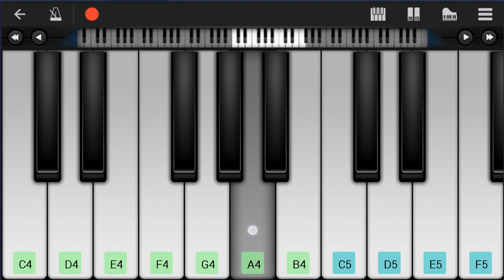How to play Love It When You Hate Me by Avril Lavigne ft Blackbear on Mobile Piano (Tutorial)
Comment and let us know how the videos have helped you. It keeps us going! :)The easiest way to learn how to play Love It When You Hate Me by Avril Lavigne ft Blackbear on the mobile piano. It's a mobile piano tutorial for Love It When You Hate Me by Avril Lavigne ft Blackbear.

EasyMusicLesson teaches you to play the your favorite instrument, through easy and simple animation so that you too can learn how to play Love It When You Hate Me by Avril Lavigne ft Blackbear on the mobile piano easily. A mobile piano tutorial with visual animation graphic.

Chords of Piano arrangement:
F Maj   Bb Maj   F Maj   C Maj   F Maj   Bb Maj   C Maj   C Maj
C Maj   C Maj   F Maj   C Maj   Bb Maj   D Min   C Maj   F Maj
C Maj   Bb Maj   D Min   C Maj   F Maj   C Maj   Bb Maj   D Min
C Maj   F Maj   C Maj   Bb Maj   Bb Maj   Bb Maj   Bb Maj   C Maj
F Maj   Bb Maj   F Maj   C Maj   F Maj   Bb Maj   F Maj   C Maj
F Maj   Bb Maj   C Maj   C Maj   C Maj   C Maj   F Maj   C Maj
Bb Maj   D Min   C Maj   F Maj   C Maj   Bb Maj   D Min   C Maj
F Maj   C Maj   Bb Maj   D Min   C Maj   F Maj   C Maj   Bb Maj
Bb Maj   Bb Maj   Bb Maj

Melody notes of Piano:
F4 G4 F4                           C4 C4 Bb4
A4   F4   C4 C4 Bb4   A4   F4   G4
F4                         C4 Bb4
A4   F4   C4   Bb4   A4   F4
C4 F4 F4   F4   C4   E4   F4   F4
G4 G4   G4   F4   A4   G4   F4
G4 G4   G4   F4   A4   G4   G4
A4 G4   F4           F4
C5                           D5
D5     C5 A4   A4   A4       Bb4
C5     Bb4 A4   G4 F4
F4   G4 G4 A4   F4 G4
C4 A4       G4       A4   G4
F4           C4 F4 G4 G4 A4 G4   F4
A4       G4       A4   G4
A4 A4     G4 A4     G4 A4     G4 A4
F4 F4   Bb4   F4 F4   G4   A4
F4           G4 G4 G4 G4 A4 G4   F4
F4       F4
A4 A4 A4 Bb4 A4   F4   A4 A4 A4 Bb4 A4   F4
A4 A4 A4 A4 A4 A4 A4 A4 A4 A4 A4 A4 A4   F4
A4 A4 A4 A4 A4   G4   A4 A4 A4 A4 A4   G4
A4 A4 A4 A4 A4 A4 A4 A4 A4 A4 A4 A4 A4
A4 A4 A4 A4 A4 A4 A4 A4 G4   G4   A4   F4
A4 A4 A4 A4 A4 A4 A4 A4 G4   G4   F4   G4
A4   C5   A4   A4 G4 A4 G4 A4 G4 A4   G4
A4 G4 A4   A4   A4 G4 A4 G4 A4 G4 A4   F4
C5                           A4
F4
C5                           A4